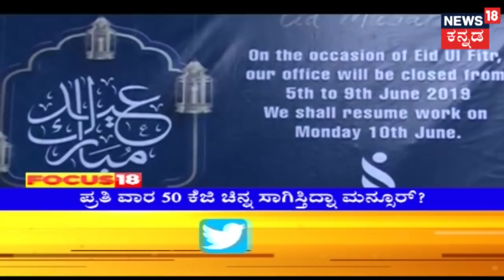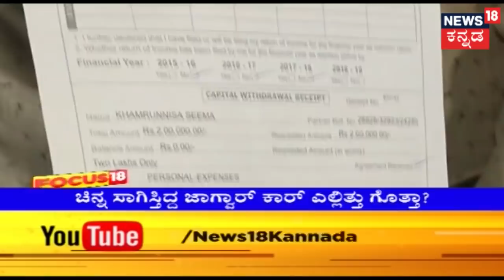Special Report | Last Call Secret..!!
IMA MansoorKhan News18Kannada | Do not miss our special report on IMA founder Mansoor Khan's last call secret.